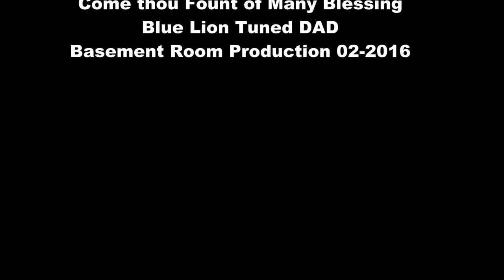Sacred Medley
This Medley is made up of Sweet Hour of Prayer and Come Thou Fount of Many Plessings. Played on a Blue Lion Dulcimer, Red Cedar Top and Walnut Back and Sides, Tuned to DAD. This beautiful instrument will be making a trip to her new home in Tennesse in early March.